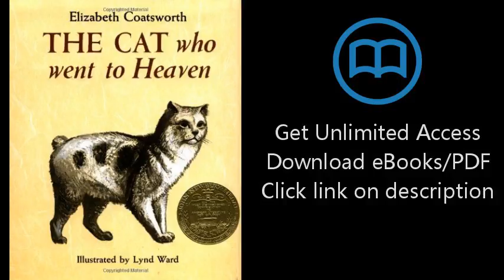The Cat Who Went to Heaven